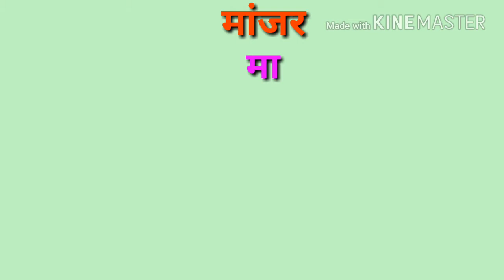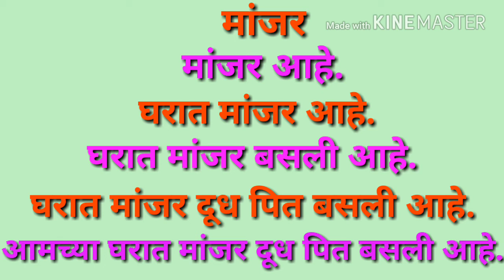शब्द डोंगर भाग 8 मांजर Shabda Dongar part 8 jjharale